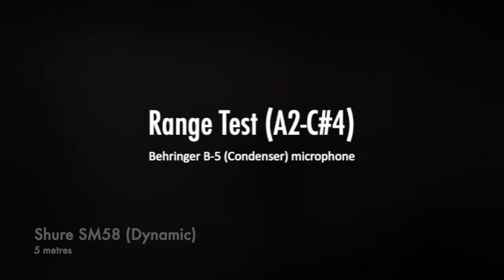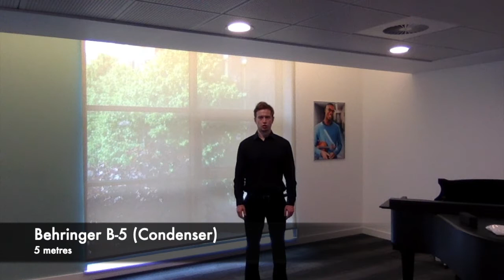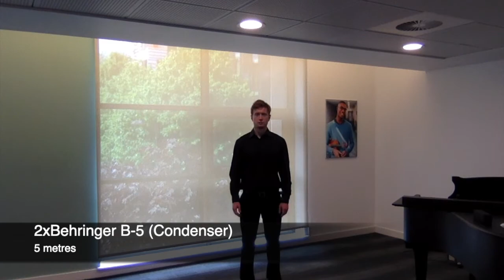Recording an audition tape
In this video I investigate the differences in sound quality between a dynamic (Shure SM58) and condenser (Behringer B-5) microphone at different distances for the purpose of recording an audition tape. I also compare a single Behringer B-5 microphone with a stereo pair.